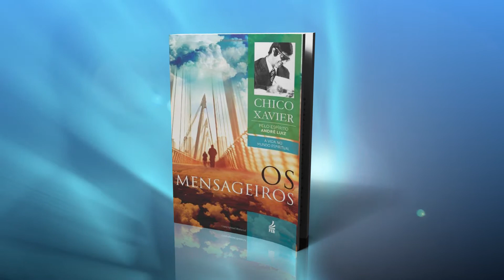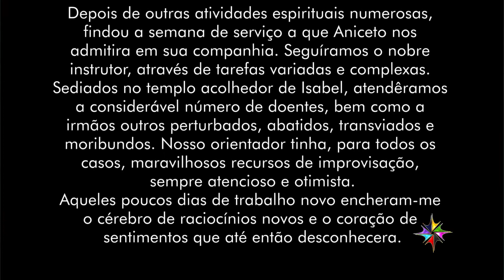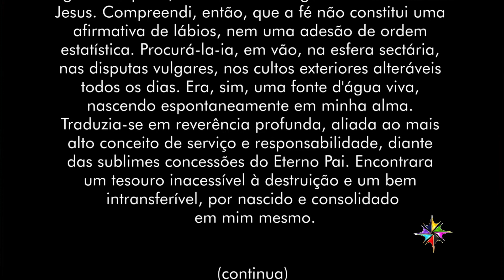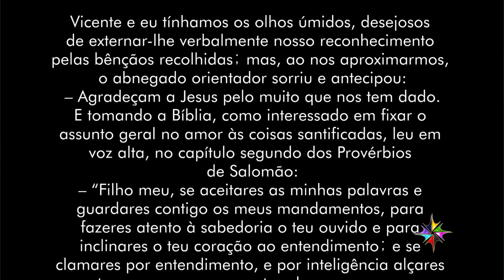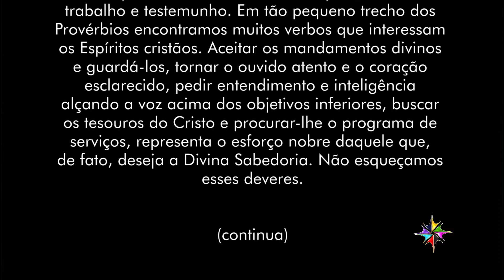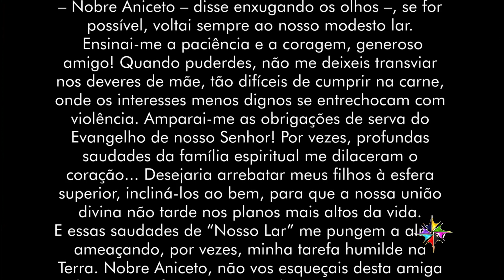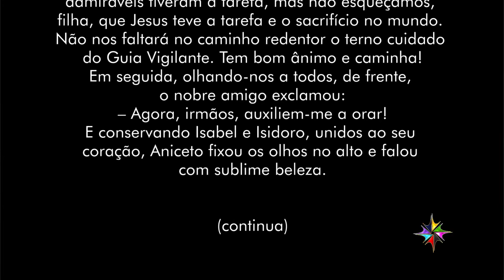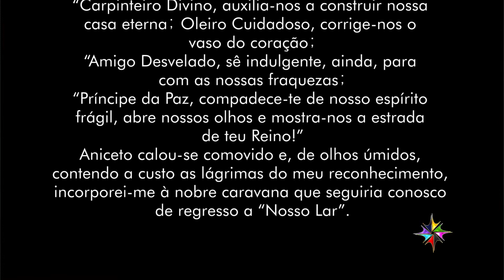"Estudando e Aprendendo com o Livro: Os Mensageiros" Cap. 51 - Nas despedidas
No programa "Estudando e Aprendendo com o livro Os Mensageiros" apresentado por Sérgio Villar e André Luis Chiarini Villar, você poderá estudar e aprender com muito mais profundidade e com uma grande riqueza de detalhes, tudo sobre o livro "Os Mensageiros" o segundo livro da parceria entre o médium mineiro Chico Xavier com o espírito de André Luiz, pseudônimo utilizado por Carlos Chagas. Confira, acompanhe e fique ligado em todos os nossos programas!

Assine o Nosso canal e fique atento à todos os novos vídeos da TV A Caminho da Luz no YouTube:

Siga a TV A Caminho da Luz no Facebook, YouTube e WhatsApp.